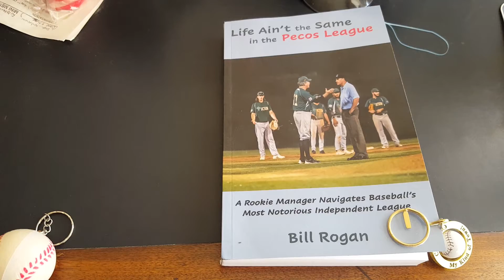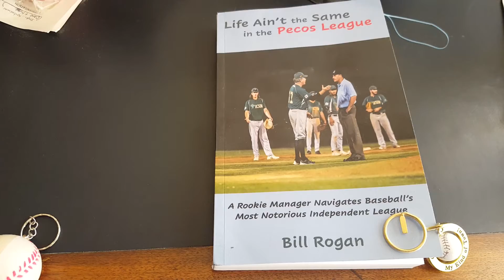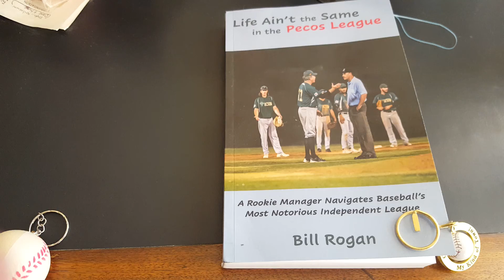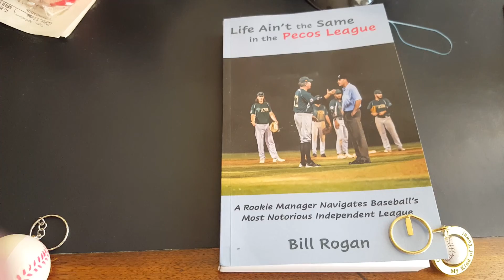Reviewing Bill Rogan's book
This is my review of my good friend Bill Rogan's book about managing in the Pecos League. Bill gave me permission to do this.